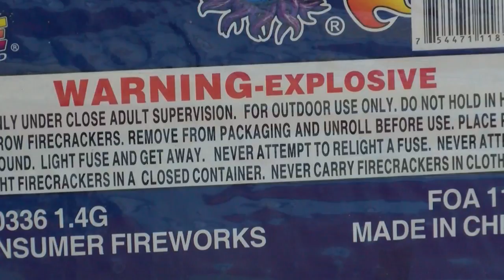Firework Safety Tips offered by Shreveport Fire Department